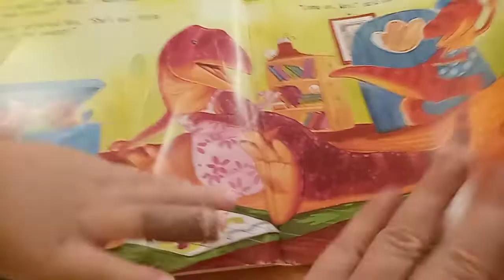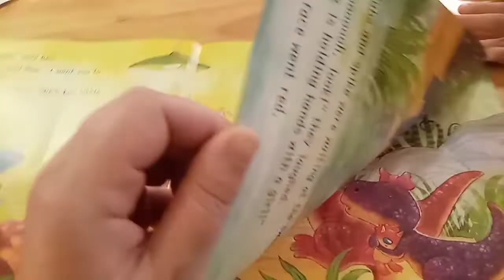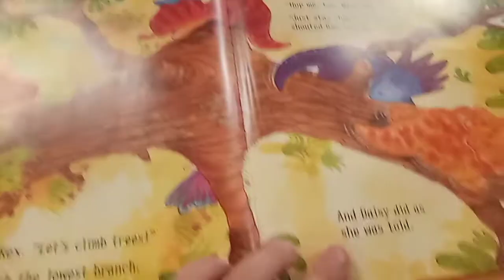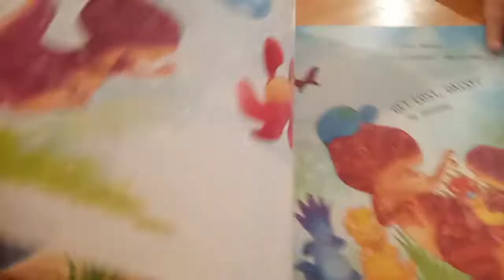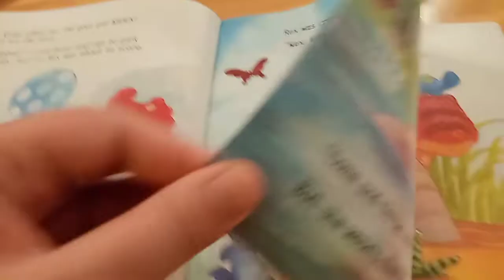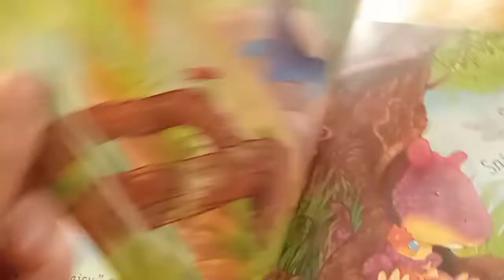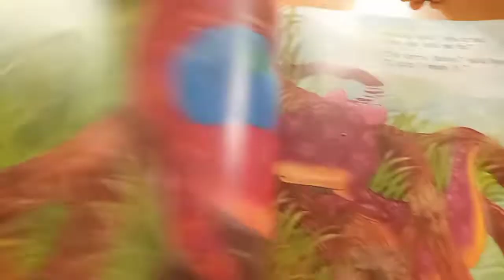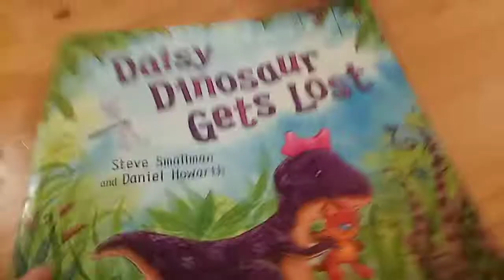Daisy Dinosaur Gets Lost // Storytime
(Fun note: for an extra zippy read, just up the playback speed!) 😊